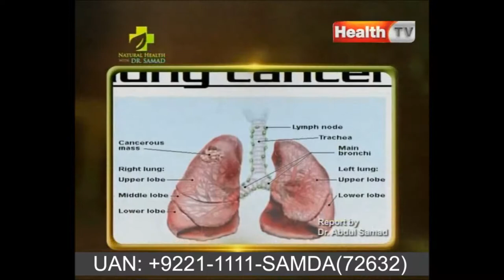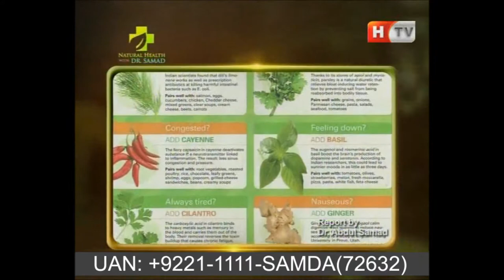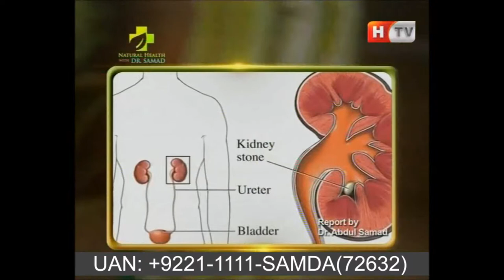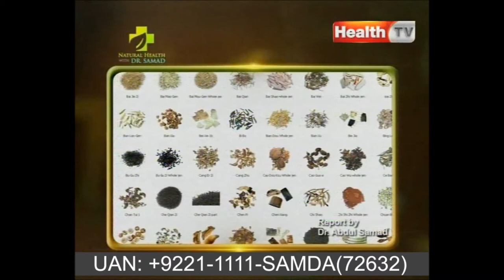Herbal Healing - Samda is Compatible with Herbal Healing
★ Become the world's best SAMDA healer AND achieve Healthy, Happy and Successful Life.
This Course also related to……
Read about online Samda, HMF Sessions
Book You Free Consultations at